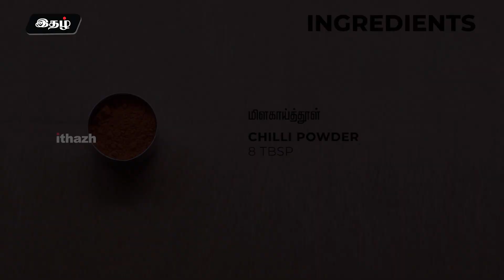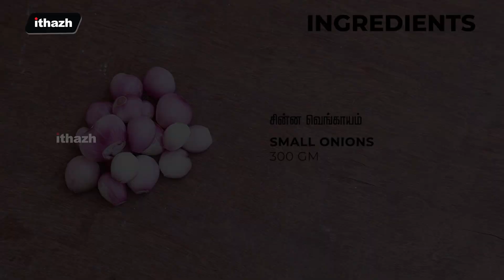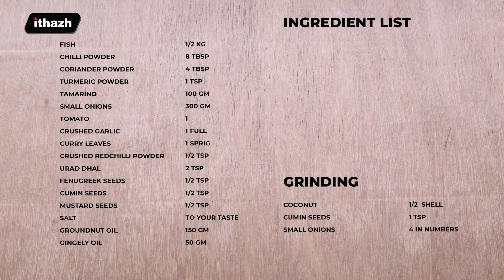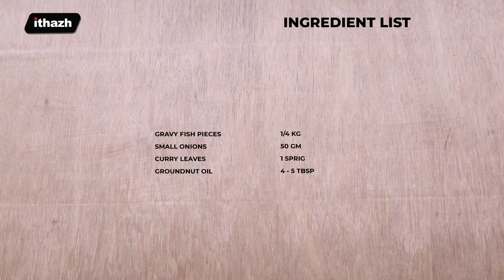Thanjavur Viraal Meen Poricha Kulambu | 2 in 1 Special Recipe | Vijaya Sundaram's Cooking | ithazh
Cooking by Vijaya Sundaram
Remixed Recipe by Ilayaraja Veluchamy
Voice-Over: Govarthini Jayakumar
Episode Produced by John Selwinraj
Videography & Editing by Ilayaraja Veluchamy